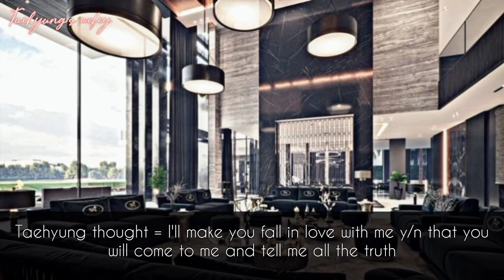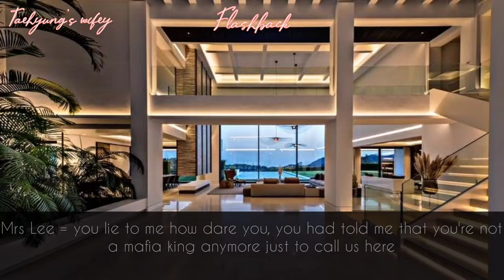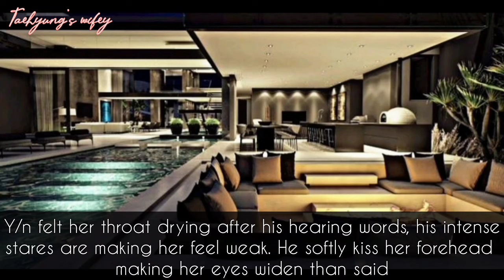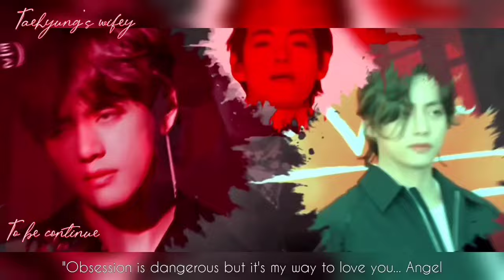ᴍᴀғɪᴀ ᴏʙsᴇssɪᴏɴ | ᴄʜᴀᴘᴛᴇʀ 𝟿 || ᴛᴀᴇʜʏᴜɴɢ ғғ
ᴛʜᴇ ᴘɪᴄᴛᴜʀᴇs ᴜsᴇᴅ ɪɴ ᴛʜɪs ғғ ᴀʀᴇ ɴᴏ ᴍɪɴᴇ ᴛʜᴇʀᴇ ᴄʀᴇᴅɪᴛ ɢᴏᴇs ᴛᴏ

ᴛʜᴇ sᴛᴏʀʏ ʟɪɴᴇ ᴀɴᴅ ᴅɪᴀʟᴏɢᴜᴇs ᴀʀᴇ ᴍɪɴᴇ, ᴅᴏɴ'ᴛ ᴄᴏᴘʏ ɪᴛ ᴏʀ ᴇʟsᴇ ɪ'ʟʟ ᴛᴀᴋᴇ sᴇʀɪᴏᴜs ᴀᴄᴛɪᴏɴs ᴀɢᴀɪɴsᴛ ɪᴛ

ᴛʜᴇ sᴏɴɢs ᴜsᴇᴅ ɪɴ ᴛʜɪs ғғ ᴀʀᴇ ɴᴏᴛ ᴍɪɴᴇ ᴛʜᴇʀᴇ ᴄʀᴇᴅɪᴛ ɢᴏᴇs ᴛᴏ:

Song :
Link :

Song:
Link :

ᴛʜᴀɴᴋᴜ sᴏ ᴍᴜᴄʜ ғᴏʀ ʟᴇᴛᴛɪɴɢ ᴍᴇ ᴜsᴇ ʏᴏᴜʀ sᴏɴɢ, ɪғ sᴏᴍᴇᴏɴᴇ ᴡᴀɴᴛ ғʀᴇᴇ ɴᴄs sᴏɴɢs ᴛʜᴀɴ ᴘʟᴇᴀsᴇ ᴄʜᴇᴄᴋᴏᴜᴛ ᴛʜɪs ᴄʜᴀɴɴᴇʟ 💖

Song :
Link:

Song:
Link:

ᴛʜᴀɴᴋᴜ sᴏ ᴍᴜᴄʜ ғᴏʀ ʟᴇᴛᴛɪɴɢ ᴍᴇ ᴜsᴇ ʏᴏᴜʀ sᴏɴɢs, ɪғ sᴏᴍᴇᴏɴᴇ ᴡᴀɴᴛ ғʀᴇᴇ ɴᴄs sᴏɴɢs ᴛʜᴀɴ ᴘʟᴇᴀsᴇ ᴄʜᴇᴄᴋ ᴏᴜᴛ ᴛʜɪs ᴄʜᴀɴɴᴇʟ 💖